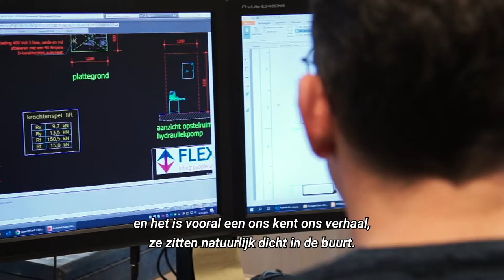Compact vouwdeur - Klantcase van Flexitec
Flexitec en Rolflex hebben al jaren een goede zakelijke relatie. Flexitec is gespecialiseerd in vracht- en personenliften en kan alles naar wens aanpassen aan het betreffende gebouw. De directeur van Flexitec, Rick Knippers, brengt verslag uit van zijn ervaring met de Compact vouwdeur.